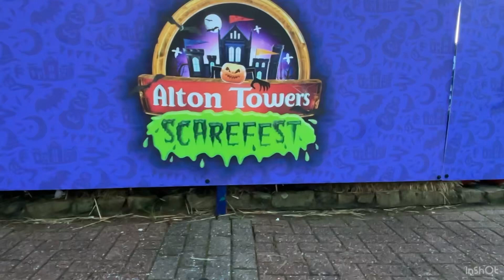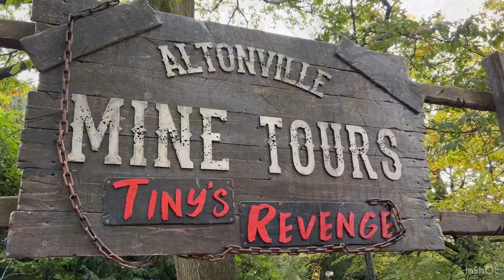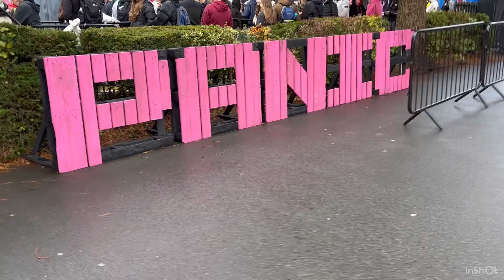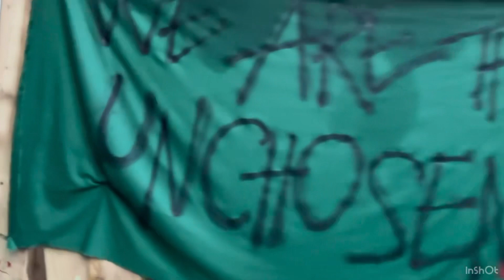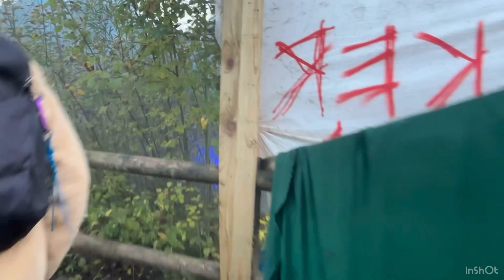The scariest day at Alton Towers!!!